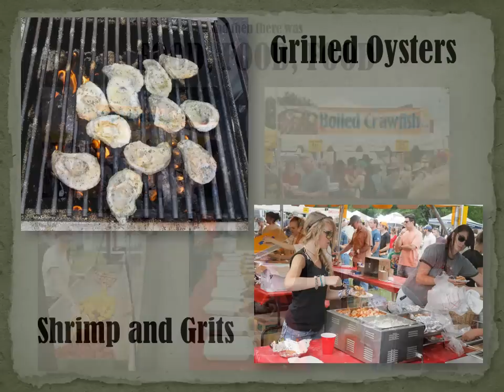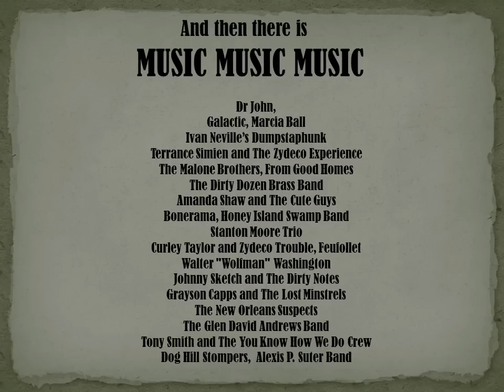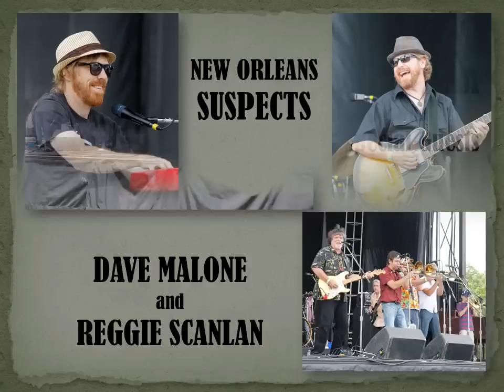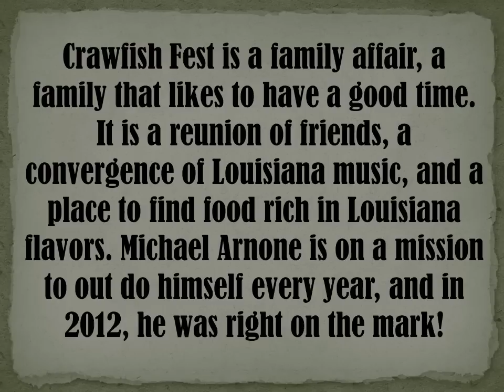Michael Arnone's Crawfish Fest 2012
Power Point Movie of Michael Arnone's Crawfish Fest 2012. Photos and power point by Bob Adamek